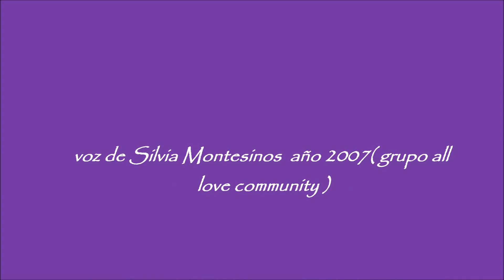Meditación ADN SEKHEM ALL LOVE.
Voz: Silvia Montesinos.
Composición, Musica y Producion: Michael Heemskerk
"All Love Infinity Dance".
Palabras originales y el texto en by Patrick Zeigler.